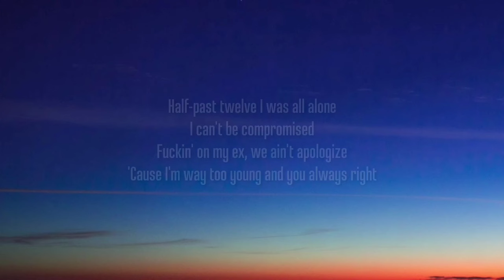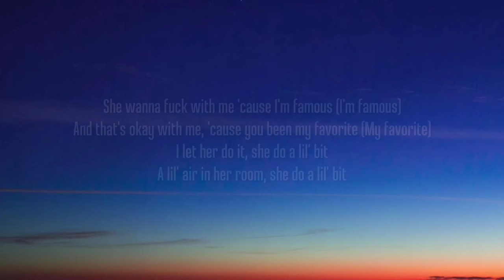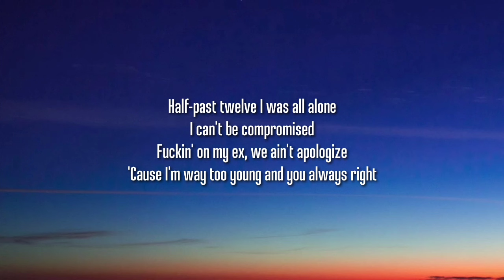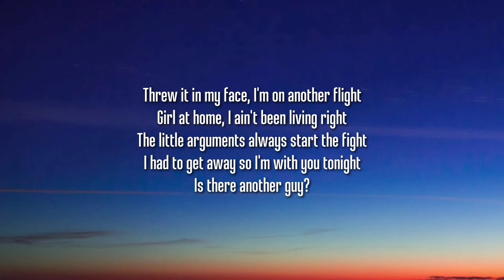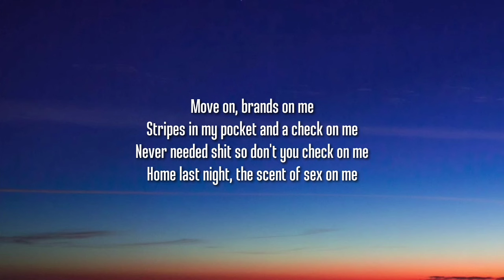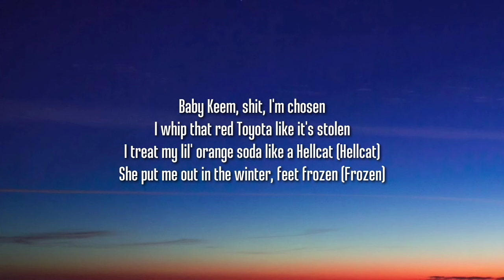Baby Keem - honest [1HOUR] (Sped Up/Lyrics) "half-past twelve i was all alonei can't be compromised